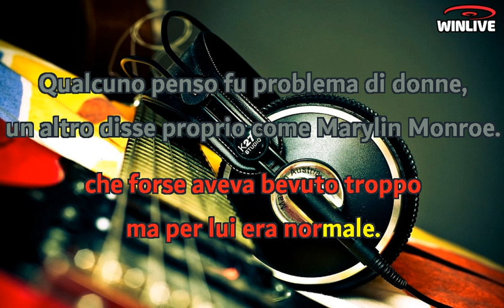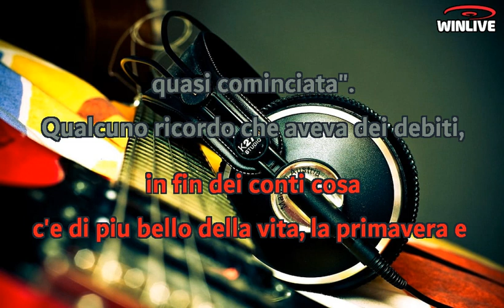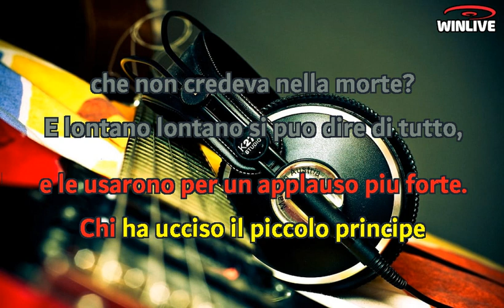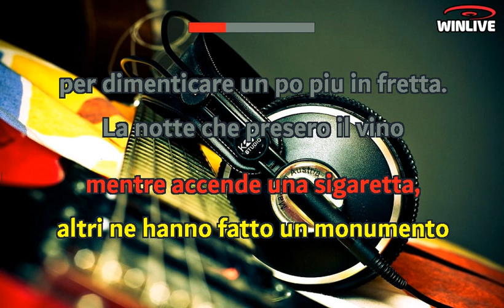Francesco De Gregori - Festival (Lyrics) Karaoke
Nella la città dei fiori disse chi lo vide passare
Che forse aveva bevuto troppo ma per lui era normale
Qualcuno pensò fu problema di donne
Un altro disse proprio come Marylin Monroe
Lo portarono via in duecento
Peccato fosse solo quando se ne andò
La notte che presero il vino e ci lavarono la strada
Chi ha ucciso quel giovane angelo che girava senza spada?
E l'uomo della televisione disse
Nessuna lacrima vada sprecata, in fin dei conti cosa
C'è di più bello della vita, la primavera è quasi cominciata
Qualcuno ricordò che aveva dei debiti
Mormorò sottobanco che quello era il motivo
Era pieno di tranquillanti, ma non era un ragazzo cattivo
La notte che presero le sue mani
E le usarono per un applauso più forte
Chi ha ucciso il piccolo principe che non credeva nella morte?
E lontano lontano si può dire di tutto
Non che il silenzio non sia stato osservato
L'inviato della pagina musicale scrisse
"Tutto è stato pagato
Si ritrovarono dietro il palco
Con gli occhi sudati e le mani in tasca
Tutti dicevano "Io sono stato suo padre"
Purchè lo spettacolo non finisca
La notte che tutti andarono a cena
E canticchiarono "La vie en rose"
Chi ha ucciso il figlio della portiera
Che aveva fretta e che non si fermò?
E così fù la fine del gioco
Con gli amici venuti da lontano
A deporre una rosa sulla cronaca nera
A chiudere un occhio, a stringere una mano
Alcuni lo ricordano ancora mentre accende una sigaretta
Altri ne hanno fatto un monumento
Per dimenticare un po' più in fretta